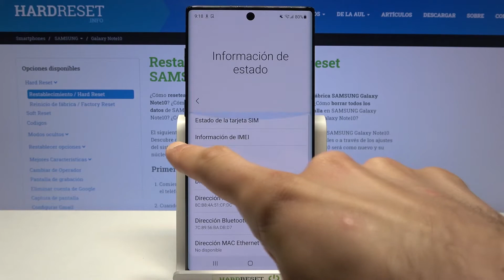Cómo ver IMEI y número de serie en SAMSUNG Galaxy Note 10 - verificar IMEI y número de serie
Hoy te presentamos cómo ver el número IMEI y el número de serie en SAMSUNG Galaxy Note 10. Quédate con nosotros y enterate cómo acceder a la información IMEI y la del número de serie en tu SAMSUNG Galaxy Note 10 de una manera fácil y rápida.

¿Cómo ver el número de serie de SAMSUNG Galaxy Note 10? ¿Cómo encontrar el número de serie de SAMSUNG Galaxy Note 10? ¿Cómo saber el número IMEI de SAMSUNG Galaxy Note 10? ¿Cómo encontrar el IMEI de SAMSUNG Galaxy Note 10? ¿Cómo verificar el IMEI de SAMSUNG Galaxy Note 10?